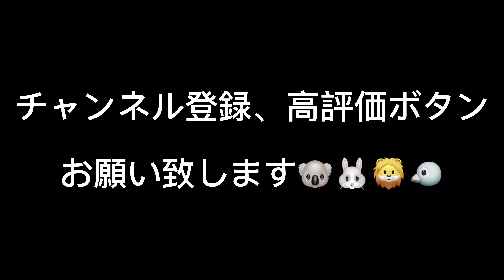【祝】猫シャンプーZOIC 猫3匹お風呂ロケ...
本日は videos for cats

お風呂だと気づいている猫様 british shorthair cats

なので飼い主はそっと bath time の準備をします！

・浴室を温める
・お風呂をためる
・cat ブリティッシュショートヘア バスタオルの準備
・ドライヤーの準備
・brushing ブラシの準備
(もうすでに気づき始め cat はかくれんぼを始めます)

我が家はお風呂の日は浴室でブラッシングをします！
そして cats meowing しながらそのままお風呂へ

すごく気持ちよさそうに入ってくれる日もあれば
meow と嫌がる日もあれば…
そんな時は様子を見ながら1匹ずつ入れております!!!みんな集まって来る日は3匹一緒に

お風呂に浸かると一回り小さくなります！
そして抱きついて離れようとしません!
それがまた可愛いんですよね~

ココたんはお風呂が比較的好きな方で
温かい湯船に浸かったあと即💩した事件もありました~

風邪をひいてしまったら大変なので
もちろんしっかりドライヤーをします！
頑張ったご褒美にチュールを^^

お風呂上がりの shampoo の香りは
たまらないです!
そして毛並みのフワフワ感~

飼い主も汗かきながらもとても癒されております^^

お風呂に入った猫の反応は?[cat videos] [kitty] [cats]

sound / Oneul
43 Track List
00:00 Coconut Tart
01:28 Happy Avocado
03:21 Basil Scone